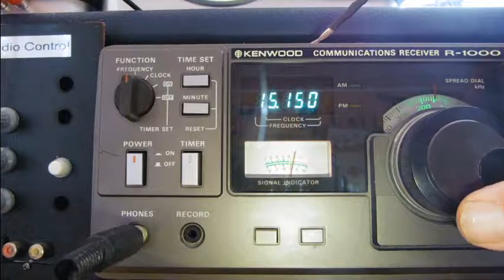Radio Tamazuj , 2017September15 :12 UTC 15150 kHz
2017September15 15:12 UTC 15150 kHz
Radio Tamazuj
good signal S9 , R3-4, severe fading and noise, interfiered by RSoOman on 15140
Via the 250 KW Transmitter from Talata Volonondry / Madagascar
in sudanese language
rec. in Germany JN49AC Loop R1000 QRB 8500 km